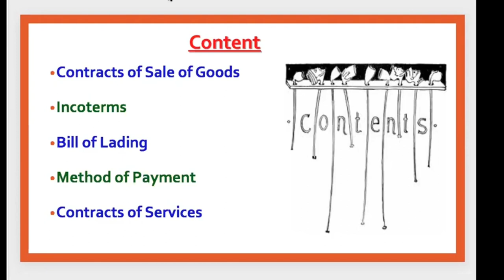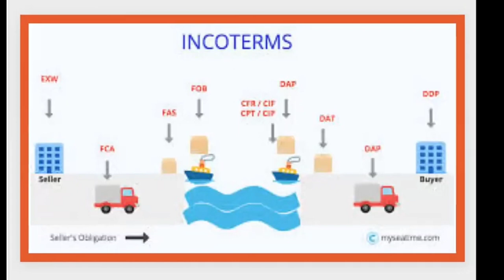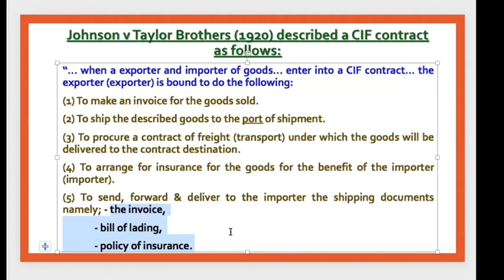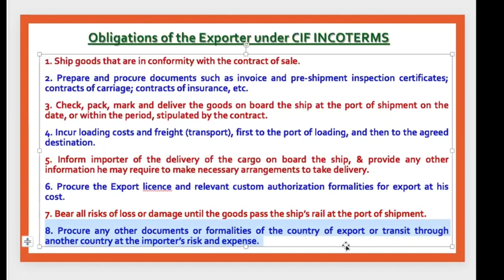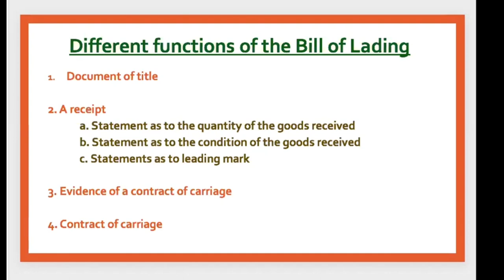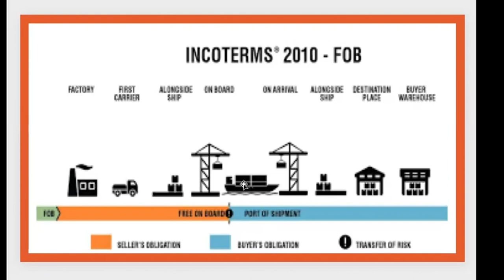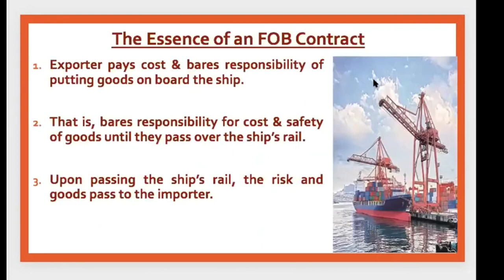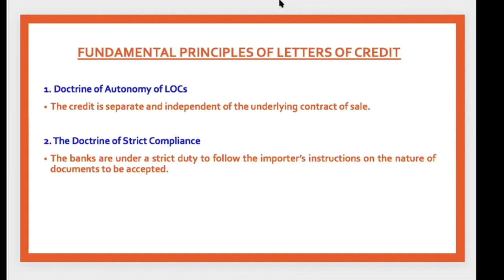The Export/ Import Contract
This video was a zoom presentation of the Export/Import contract to the Uganda Export Promotion Board.

It has been uploaded on this channel for students who are interested in international business transactions, particularly in understanding the entire export/importation process.

Do not hesitate